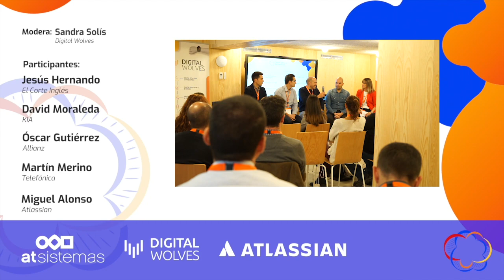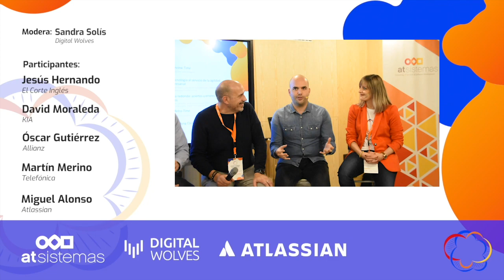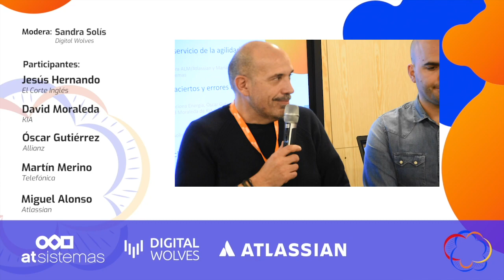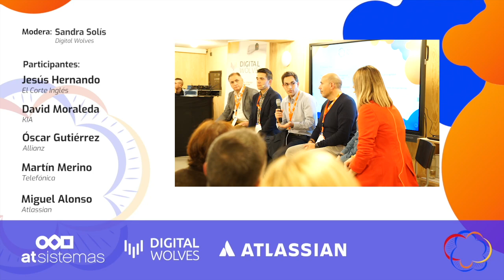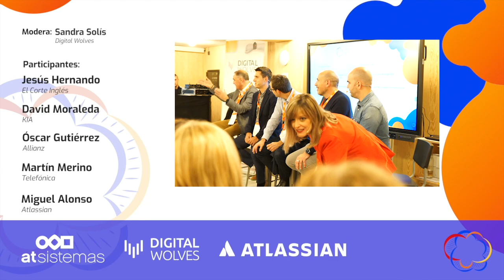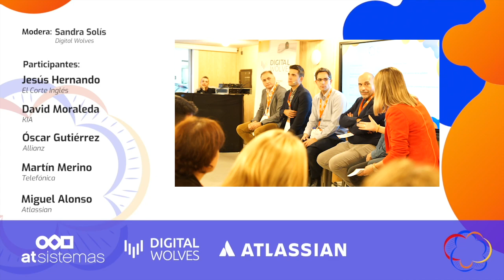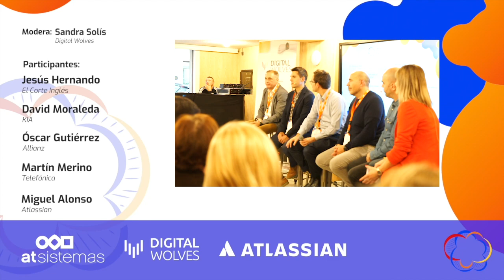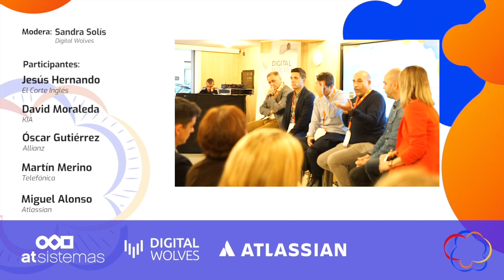"Mesa Redonda: Aciertos y errores en experiencias reales" | ECI, KIA, Atlassian, Allianz, Telefónica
Sandra Solís (Digital Wolves) modera la mesa redonda con Jesús Hernando (El Corte Inglés), David Moraleda (KIA), Óscar Guriérrez (Allianz), Martín Merino (Telefónica), Miguel Alonso (Atlassian), durante el evento "Todo cambia, tú también"